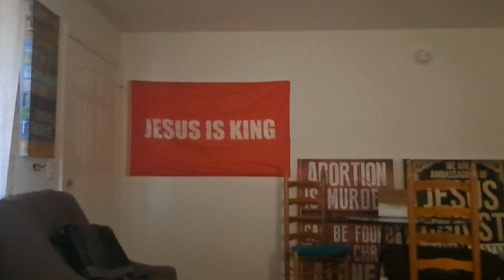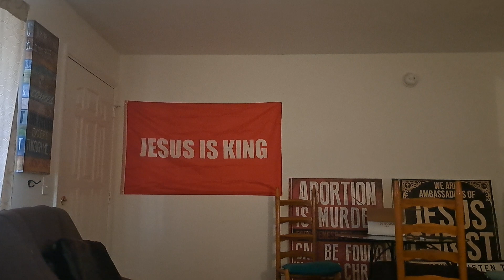Cast out for binary beats, rock music, rap music, Mind control.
I made this for one of my subscribers but I'm sure that we all need these demons cast out
Have you ever wondered why the body of Christ is so weak today? Many are sick in body, bruised emotionally with deep hurts and wounds, depressed mentally, carrying guilt and condemnation over their past, feeling insecure and inadequate with a low self-image, captive to bondages of alcohol, nicotine, or drugs, driven by lust or gluttony, and generally just defeated in life. This oppression of Christians is the work of Satan. Satan has accomplished his work through demon spirits operating in the lives of believers to bring them into bondage. If you need one on one my Skype name is William  Anderson 12
and if you want to help this ministry.

you can also pray for me thank you